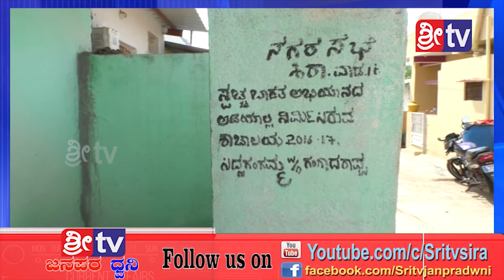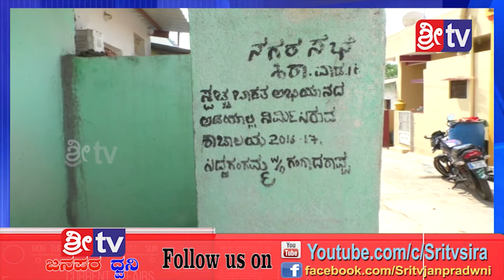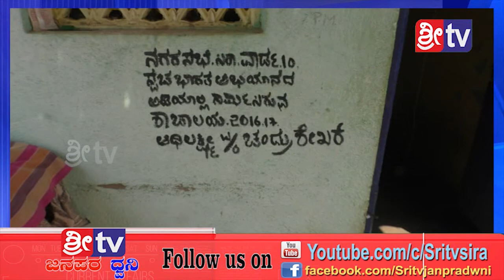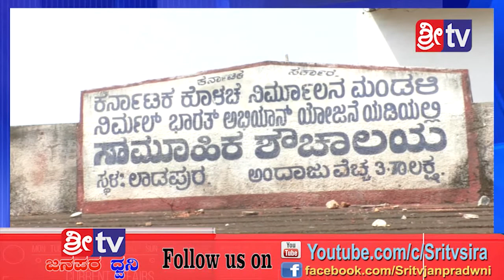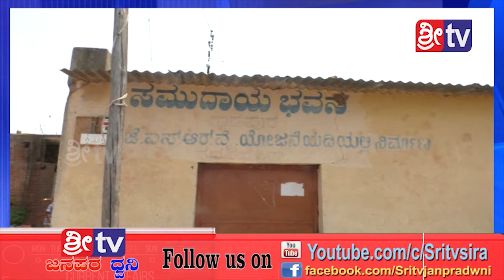Sri tv news 16-05-2019